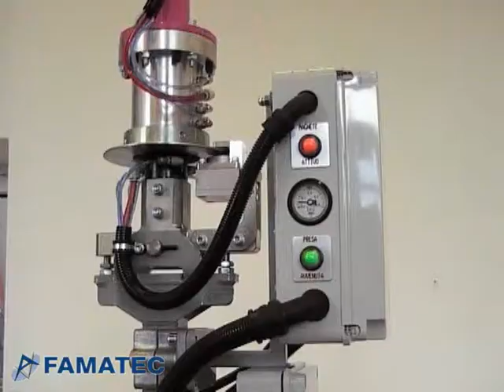Famatec Industrial manipulators Magnetic Hook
Famatec Handling Solutions
Industrial Manipulators
Manipolatori Industriali